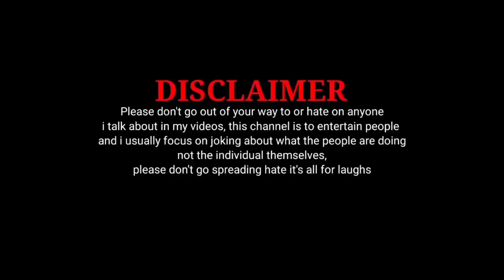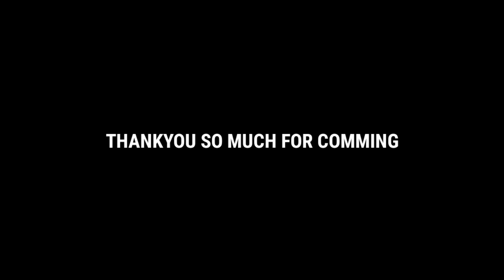Faisu Bhaiya Ki New Web series Aayi Hai Dosto 🤣🤣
this video is about Mr Faisu New web series and his video. I make video on him because his webseries is totally useless.